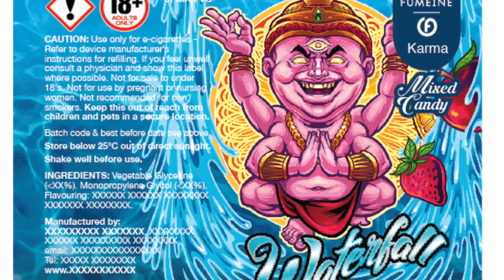Vaping Artwork by freelance illustrator Brian Allen of FlyLand Designs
Lately, I have been doing a lot of fun illustrations and logos for vaping companies, e-cigarette, and e-juice labels. Here is a quick video of some of my favorite illustrations that I have done.

Tutorials, Reviews, and Artwork by Freelance Illustrator Brian Allen of FlyLandDesigns.com